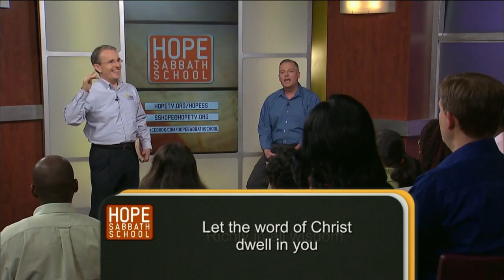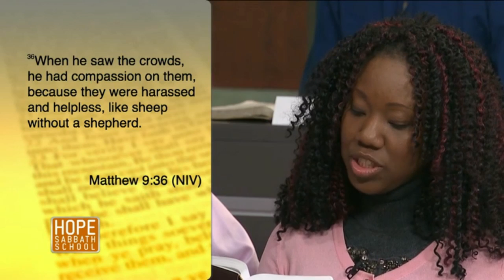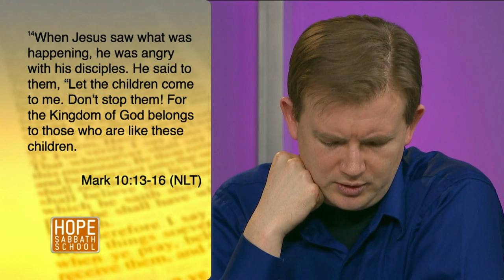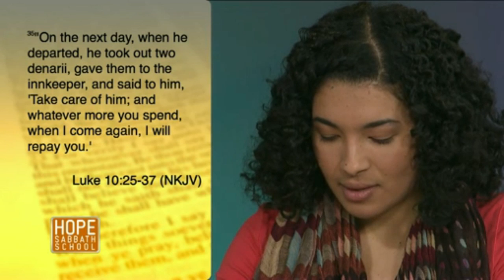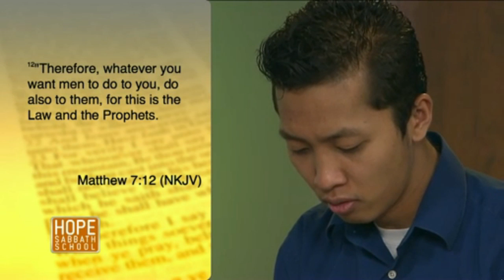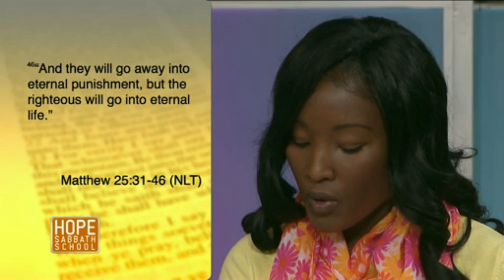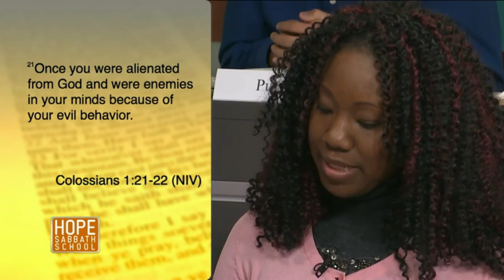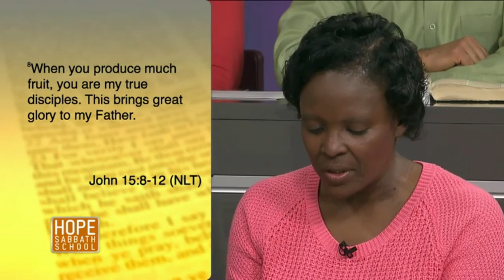Lesson 7 - Living Like Christ (3rd Qtr 2014)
Sabbath School with Derek Morris. And you are invited to participate in online discussion of this lesson at SabbathSchoolNet.blog